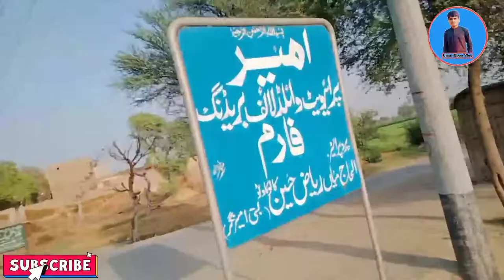Pakistan's biggest breeding farm | birds information pk | vlog video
birds information pk